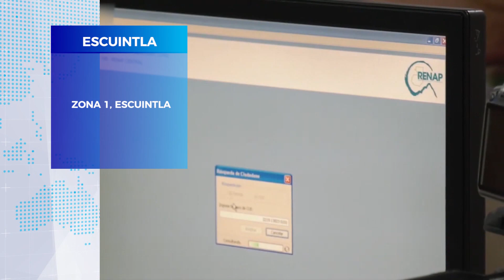Extenderán horarios para trámites del DPI - Guatemala